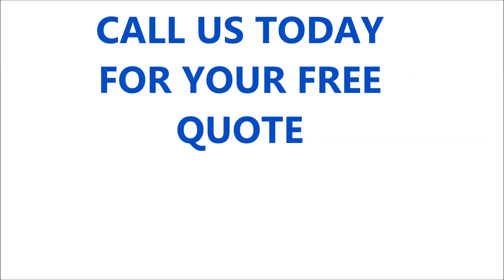HAZEL GROVE COMPUTER REPAIR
Have you got faulty or broken computer equipment that wants repairing? Do you live in the Hazel Grove area of Stockport? We supply all the computer system repairs support you might possibly require. If you also need upgrades please call our Hazel Grove computer repair team today.

We offer computer repair service Hazel Grove, Stockport and we can also supply you with computer systems, and computer parts for your home or business. We have a fast turnaround for all of our services, this enables you to have minimum down-time.

We on a regular basis take care of:

- Laptop repairs
- Desktop pc repairs
- Software upgrades and installation

etc.

We are creating our firm up on referrals from existing consumers that enjoy the job that we do. We are a computer repair computer repair company that services Hazel Grove Stockport, and our repair technicians are knowledgeable, experienced, and qualified. You can rely on us to fix your pc and laptop problems quickly, and all our computer repairs come with full a 12 month guarantee.

Computer Repair Hazel Grove